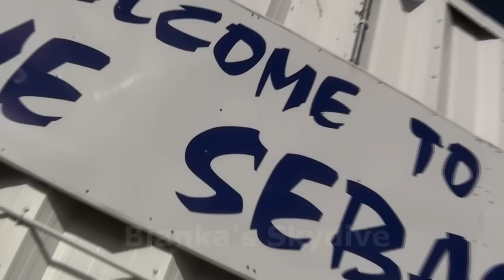Skydive Sebastian - Bianka's Skydive